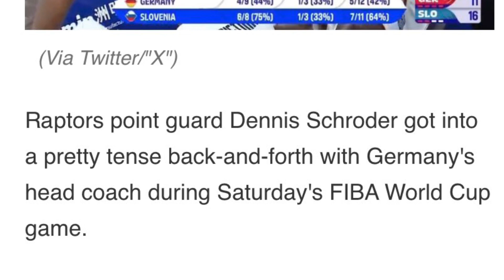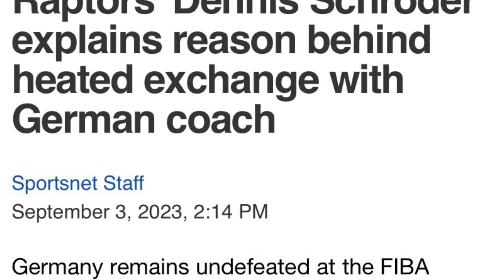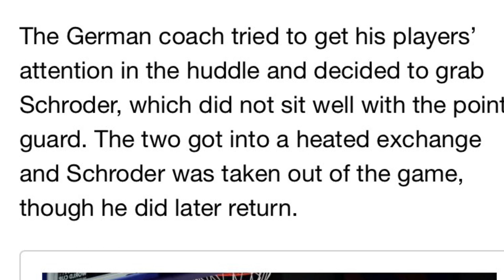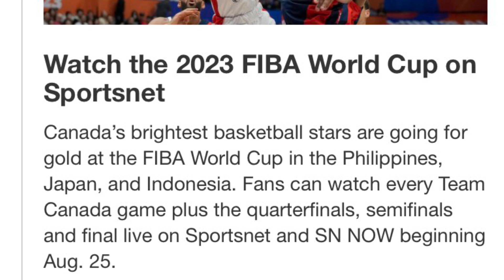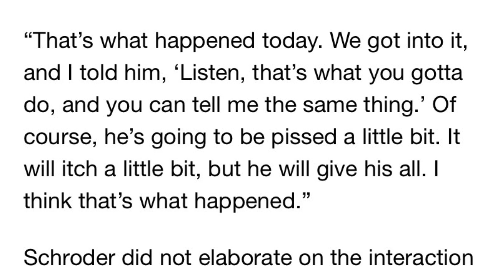Germany head Coach Violates Star Player Dennis Schroeder During International Games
The head coach  of Germany in the Fiba World Cup, put hands on the star player of his who plays for the Toronto Raptors in the NBA. Will There be any disciplinary action for the coach